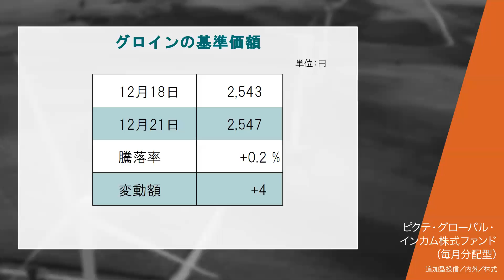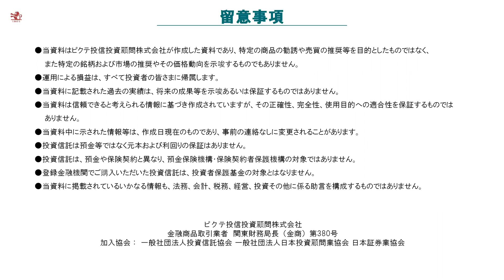2020/12/22 Gloin Daily Update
A20122524G